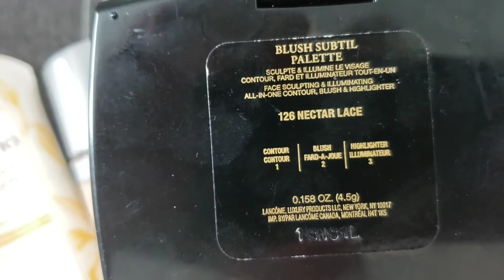Easy Valentine's Day makeup tutorial ❤ Luciana Nelson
Hi there! Here is an idea of makeup you can wear to celebrate Valentine's day. I hope you enjoy it!

If nobody has told you, JESUS LOVES YOU!!!

xoxo